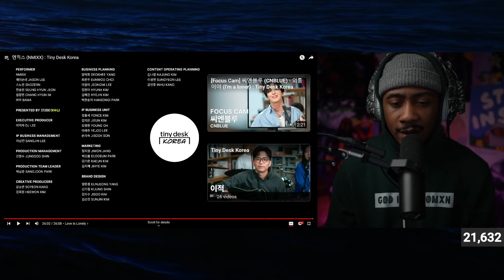NMIXX (엔믹스 ) - Tiny Desk Korea Performance | MADEIN93 FIRST REACTION